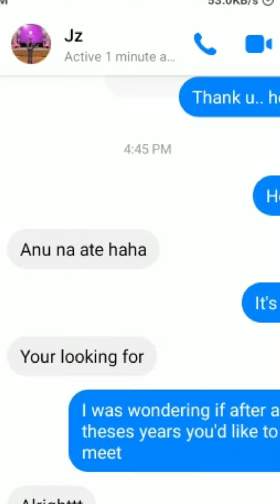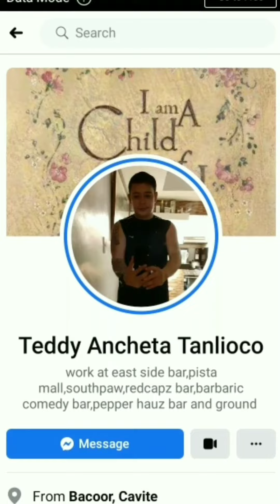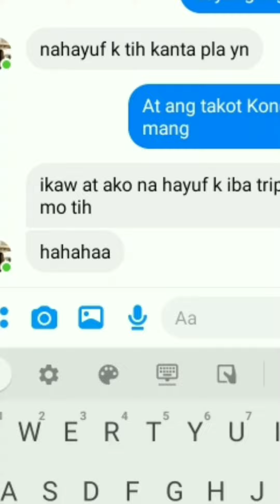Messenger Prank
Walang magawa so I decided to prank in messenger of these two lovely workmate of mine..hehe enjoy

Music that I used is not mine

Adelle - hello
Moira - Ikaw at ako